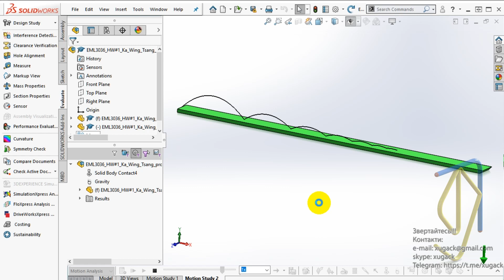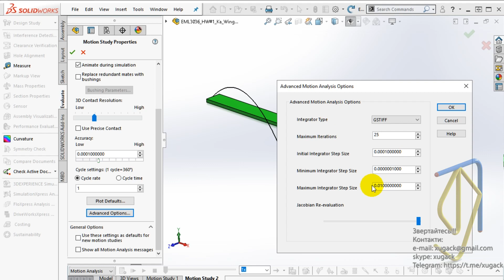Why is the ball falling through the ground? Two ways fix this problem in SW Motion